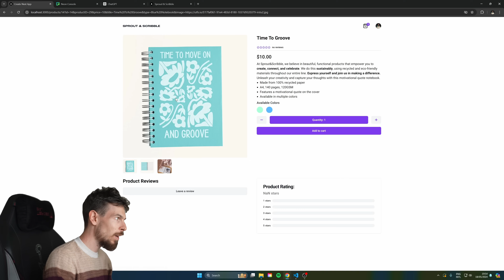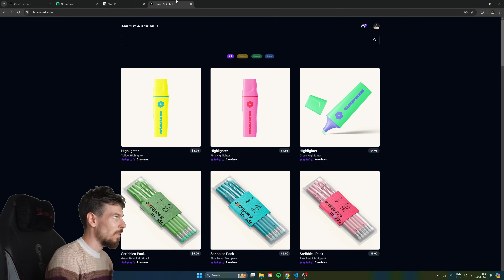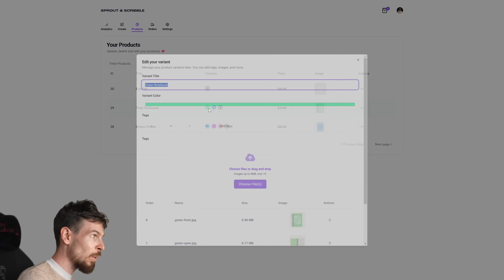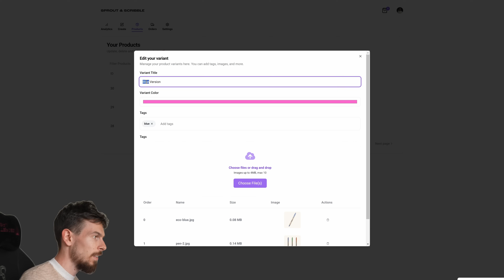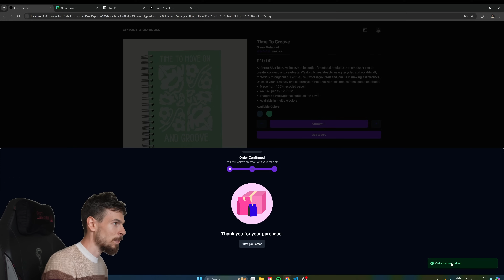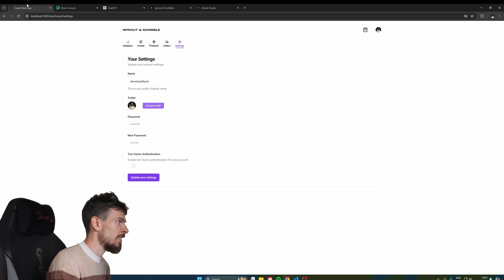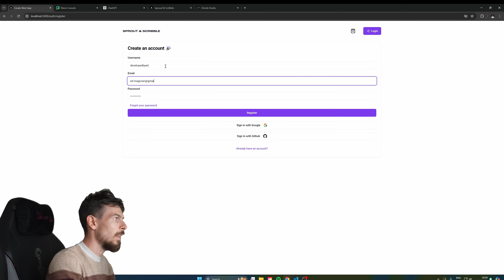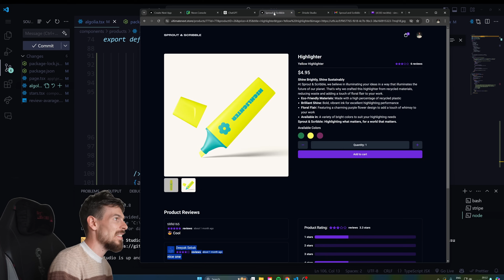Full Stack NextJS 14 E-Commerce Course 2024 Edition DEEP DIVE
Full Course AVAILABLE NOW! 25 Hours Of Juicy Fullstack Content 🔥

What You'll Learn:

🧑‍💻 Build a full-stack e-commerce app from scratch, mastering React and Next.js
🔍 Implement AI-powered search with Algolia for lightning-fast results
🖌️ Create accessible, visually stunning designs using shad/cn
🎨Add captivating animations with FramerMotion for enhanced user experience
👝Streamline image management with Uploadthing for seamless storage and retrieval
💾 Develop a fully managed backend with PostgreSQL and Drizzle for products, users, and reviews
📄Master form creation with React Hook Form for intuitive user input
 Efficiently manage client and server state using Zustand and React Query
📊Utilize serverless functions and PostgreSQL with Drizzle for fast queries and scalability
💸Integrate Stripe for secure and reliable payment processing
📈 Deploy your application with confidence, learning domain setup and production best practices

By the end of this course, you'll have the skills and knowledge to create feature-rich, full-stack e-commerce applications that stand out in today's competitive market.